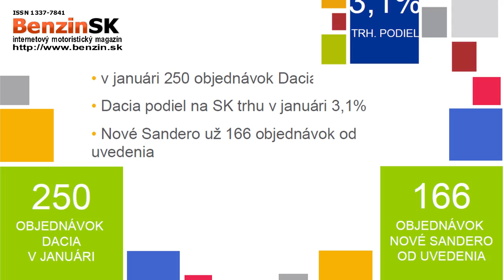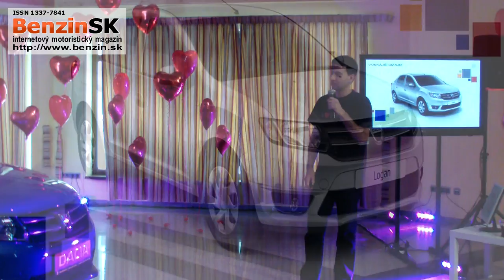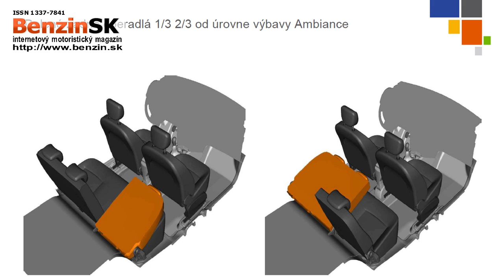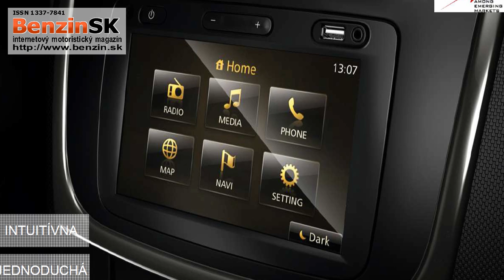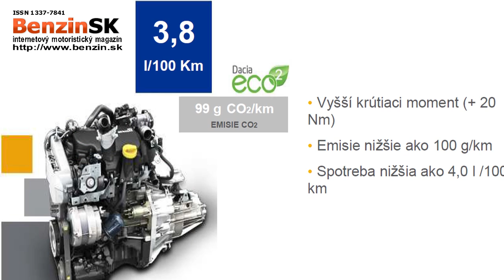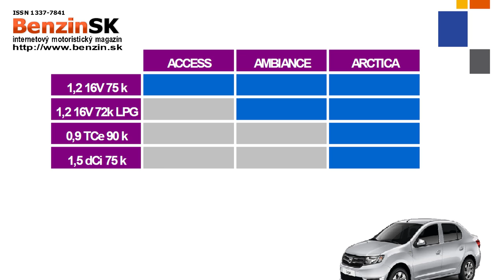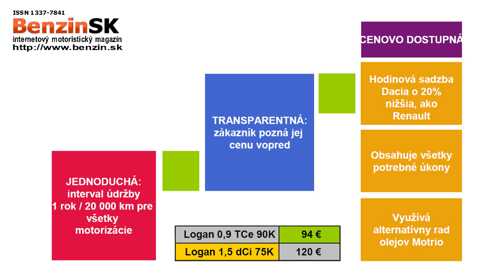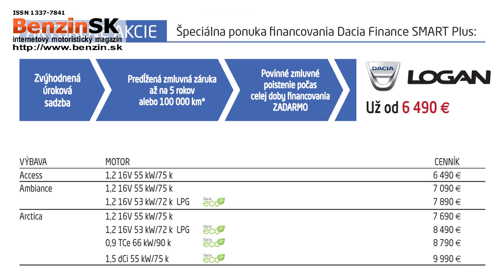Tlačová beseda - Nová Dacia Logan - uvedenie na slovenský trh - 14.2.2013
Dnes prišiel na Slovensko prvý kus tohto vozidla. Nehrá sa na nič, ponúka jednoduchosť a funkčnosť za výbornú cenu. A my ako portál, ktorý sa venuje aj palivám, musíme vyzdvihnúť najmä spotrebu naftovej verzie 1,5 dCi - 3,8 l/100 km je skvelé.